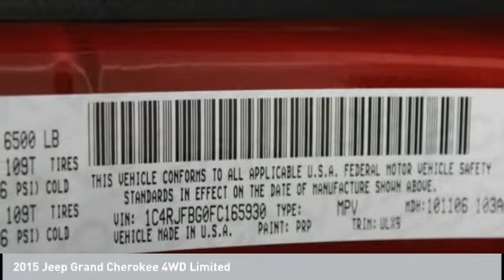2015 Jeep Grand Cherokee EJX2046A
2015 Jeep Grand Cherokee 4WD Limited

**DECEMBER END OF THE YEAR MANAGER SPECIAL, **SNEAK-PEAK PRE-SHOP INSPECTION SPECIAL VIEWING, **JUST ARRIVED, **CLEAN CARFAX, **NO ACCIDENTS, **NEVER SMOKED IN, **1-OWNER, **LOCAL TRADE-IN, **BLUETOOTH HANDS FREE CALLING, **BACKUP CAMERA, **LEATHER INTERIOR, **HEATED SEATS, **REMOTE START, **POWER WINDOWS AND LOCK, **CRUISE CONTROL, **4X4, **David Taylor Ellisville Chrysler Dodge Jeep RAM is the Fastest growing dealership in St. Louis, **PRICED TO SELL QUICKLY, CALL US TODAY AT , **ALLOY WHEELS, Shop 100% Online, We can come to you!, **NAVIGATION-CAPABLE, 18 x 8.0 Aluminum Polished Wheels, 6 Month Trial (Registration Required), 7 & 4 Pin Wiring Harness, 8.4 Touchscreen Display, Class IV Receiver Hitch, For Details Visit DriveUconnect.com, GPS Antenna Input, Heated front seats, Heated rear seats, High Pressure Tires Tracking, Integrated Voice Command w/Bluetooth, Nav-Capable! See Dealer for Details, Power Liftgate, Quadra-Trac II 4WD System, Quick Order Package 23H, Radio: Uconnect 8.4, Rear Load Leveling Suspension, Rear-View Auto-Dimming Mirror w/Microphone, Roadside Assistance & 9-1-1 Call, SIRIUSXM Satellite Radio, Trailer Tow Group IV, Uconnect Access. Knowing a Certified Service technician did a full inspection on this used car or used truck in a state of the art Serve Department will give you piece of mind when you buy an used car or used truck at David Taylor Ellisville Chrysler Dodge Jeep RAM . David Taylor Ellisville Chrysler Dodge Jeep RAM in Ellisville, MO is committed to total customer satisfaction. David Taylor Ellisville Chrysler Dodge Jeep RAM is location at 15502 Manchester Road, Ellisville, Mo. DavidTaylorEllisvilleCDJR DavidTaylorCDJR. 2015 Grand Cherokee Jeep LimitedbrbrbrAwards:br * Green Car Journal 2015 Green SUV of the YearbrBased on 2017 EPA mileage ratings. Use for comparison purposes only. Your mileage will vary depending on how you drive and maintain your vehicle, driving conditions and other factors.